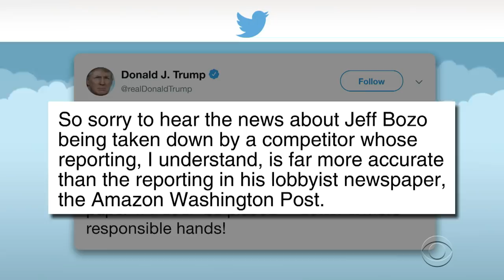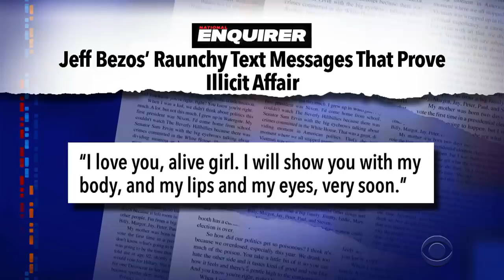Stephen's Message For MacKenzie Bezos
With MacKenzie Bezos back on the market and worth $69 billion, Stephen has no choice but to shoot his shot.